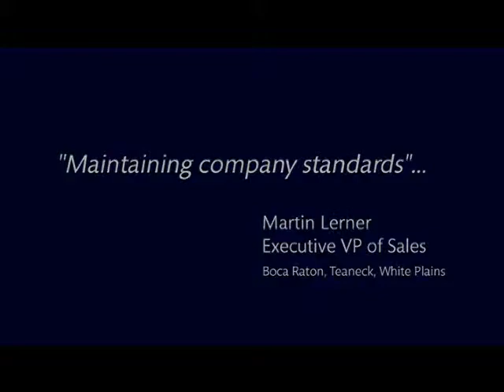David Lerner Associates : Martin Lerner -- EVP of Sales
Martin Lerner has been with David Lerner Associates for over 30 years. His role is to guide and supervise the Boca Raton, Teaneck and White Plains investment counselors. He conducts seminars to introduce David Lerner Associates and its philosophy to investors.